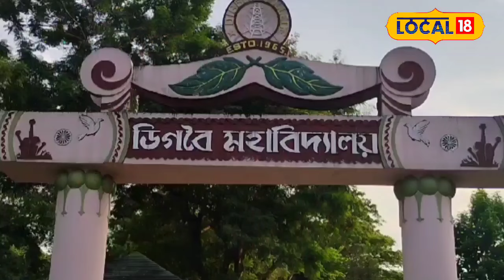ডিগবৈ মহাবিদ্যালয়ৰ প্ৰশংসনীয় পদক্ষেপ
ডাকটিকট সংগ্ৰহ আৰু যাদুঘৰ স্থাপন কৰি হীৰক জয়ন্তী বৰ্ষৰ শুভাৰম্ভনীlocal18